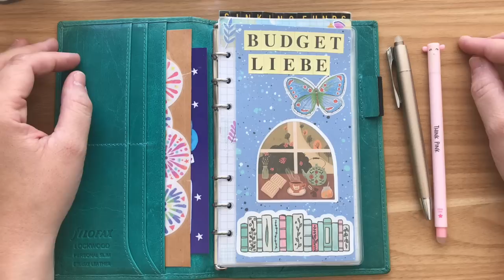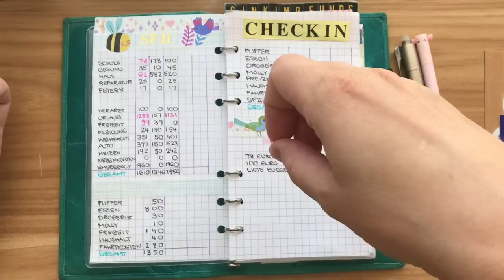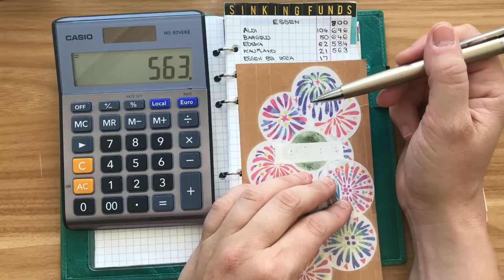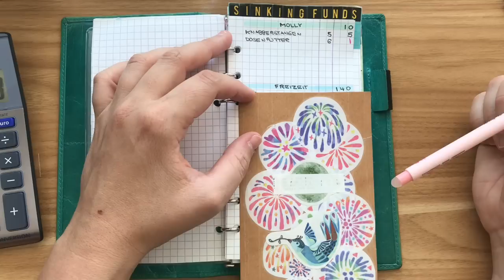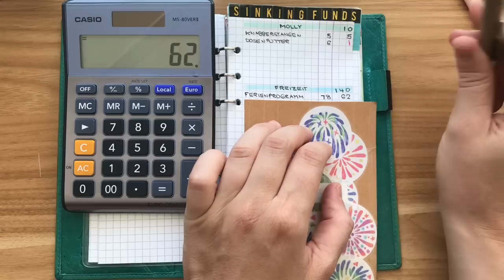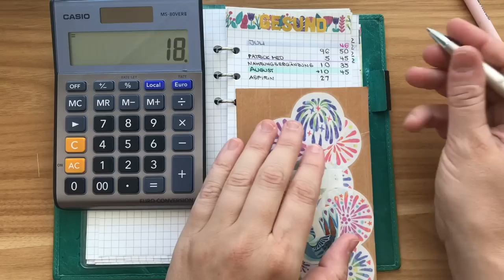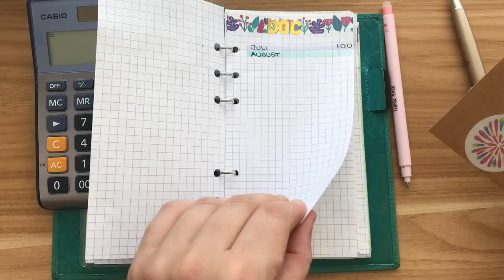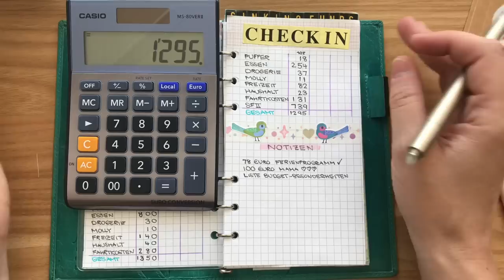Budget Update nach 10 Tagen - ich brauche eure Hilfe ❤️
🌞 Stickershop: katze-kunterbunt.de
🍄 Thrift-Kanal: Finas Fundstücke

📬 Postfach:

Kunterbunt und Klitzeklein
Postfach 1161
83035 Bad Aibling